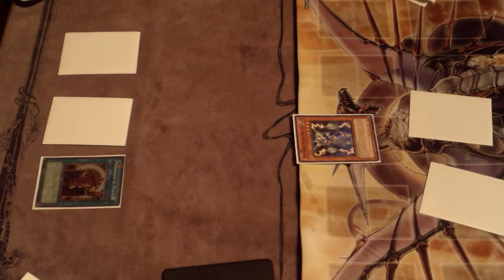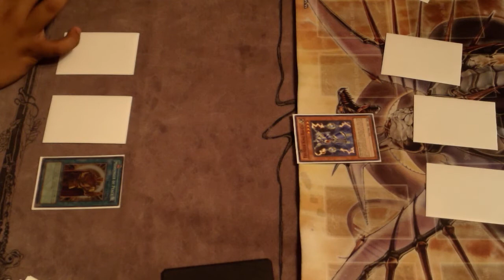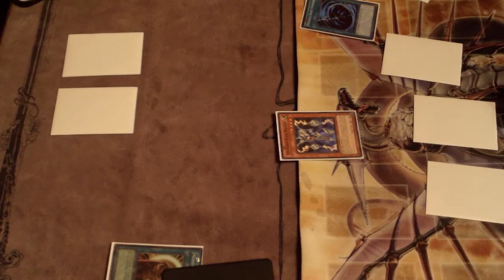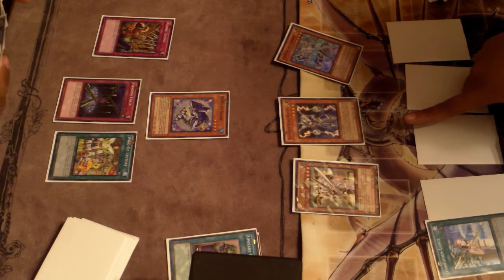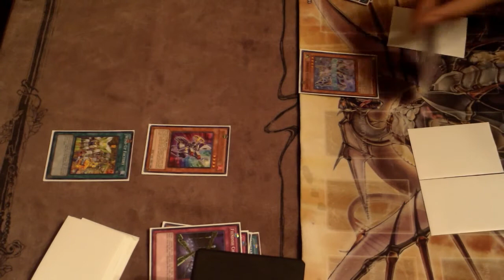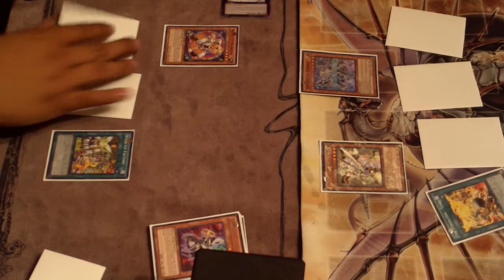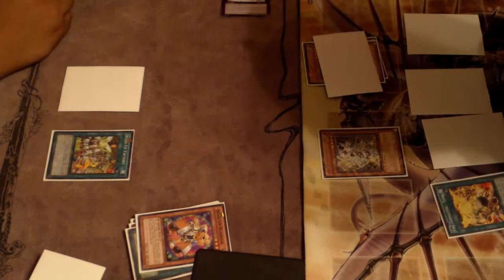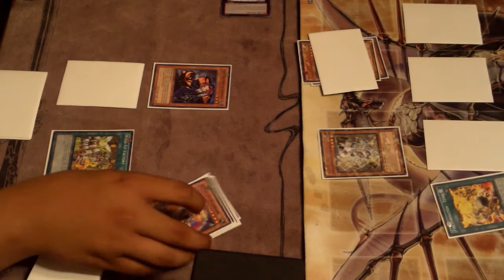RL Duels EP.3 Wind Ups VS. Constellars! (Game 1)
Hey guys! Again sorry for not uploading lately but here is an awesome duel of constellars VS. Wind Ups!